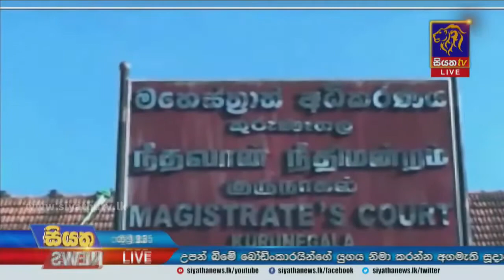වෛද්‍ය සාෆි යළි සේවයේ | Siyatha News